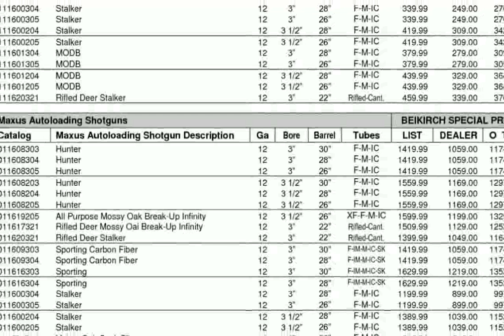Browning BAR ShortTrac Stalker .325 WSM Rifle - Pictures